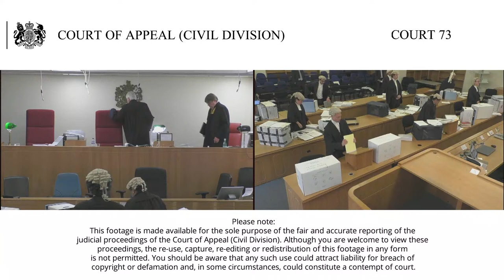FB (Afghanistan) and Medical Justice -v- The Secretary of State for the Home Department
7th – 9th July 2020

The Lord Chief Justice  (seated centre)
Lord Justice Hickinbottom (seated to the right)
Lord Justice Coulson (seated to the left)

FB – Appeal against the decision of the Upper Tribunal Immigration and Asylum Chamber of the 31 October 2018 and subsequent order sealed on the 8 November 2018, which dismissed the claims for judicial review.  The rolled-up judicial reviews challenged the way in which the respondent seeks to secure the removal from the UK of those considered to have no legal basis for entering or remaining in the country.

Medical Justice – Appeal against the decision of the Administrative Court dated the 13 September 2019 that dismissed the claim for judicial review.  The matter challenges the dismissal of its challenge to the lawfulness of the Secretary of State’s policy on the service of removal notice windows.